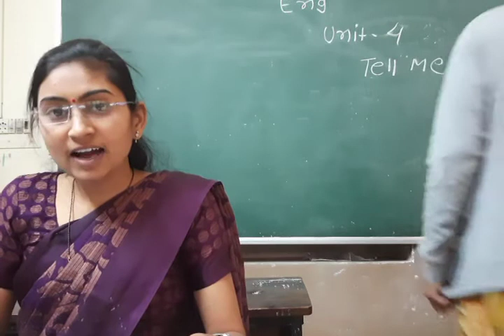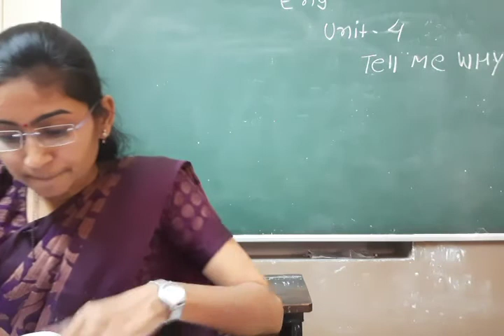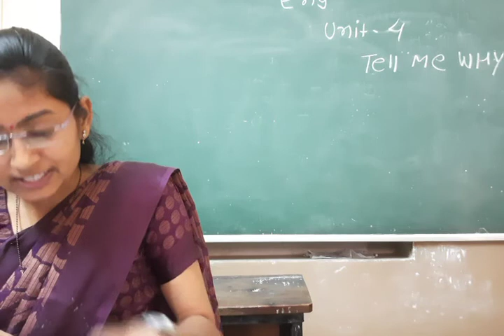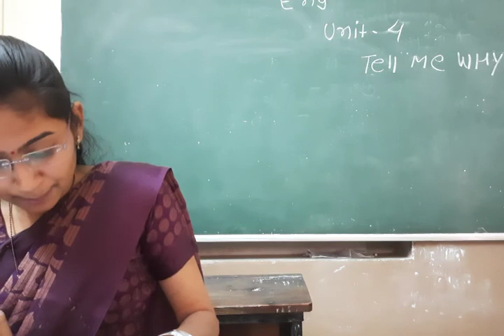saurabh vidhyalaya, sub-english,std-8,unit-4, part-1.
sub-english,std-8,unit-4, part-1.